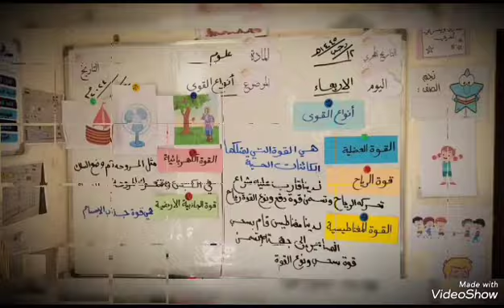الحصة النموذجية للاستاذة رقية شجاع الدين مادة العلوم درس انواع القوى مدارس النموذجيةاليمنية فرع معين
‏فيديو من ملكـﮩ الحنـيـﮩ